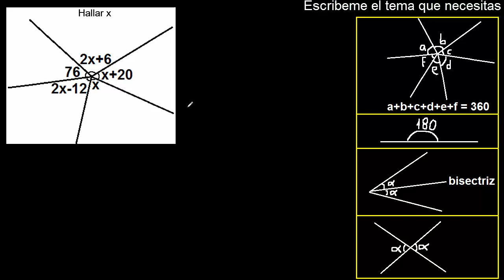hallar x en angulos consecutivos en graficos de geometria vuelta completa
Ejercicios resueltos de geometria
propiedades de ángulos
angulos consecutivos
ejercicios de Ángulos
ejemplo resuelto de Ángulos